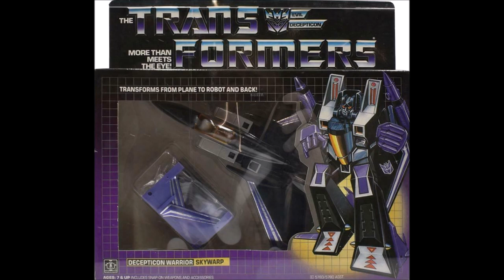Transformers Chronicles: The Marvel Years - Episode 049 - Issue: Transformers #49 (Marvel)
Transformers Chronicles: The Marvel Years - Episode 049
Issue: Transformers #49 (Marvel)

Jon returns to the show and STARSCREAM? Heist of the century! Son of a biscuit, I’m in for this TRANSFORMERS CHRONICLES!

Check out the Married with Cartoons Podcast at: marriedwcomics.libsyn.com

Thank you for listening and we hope you have enjoyed this episode of the Transformers Chronicles.